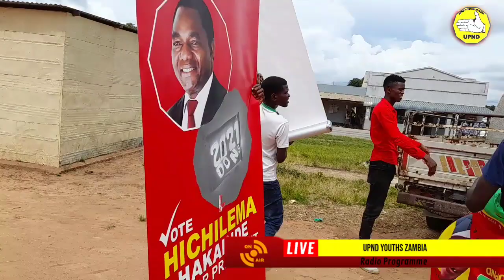JIMMY DONS Successfully files in his Application papers as UPND "PEMBA" Member of Parliament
Honourable Jimmy Dons of UPND files his Nomination papers for PEMBA Member of Parliament